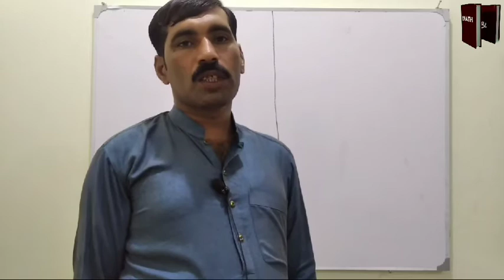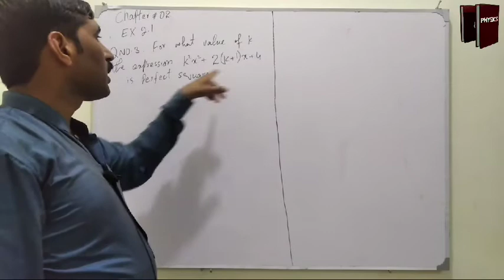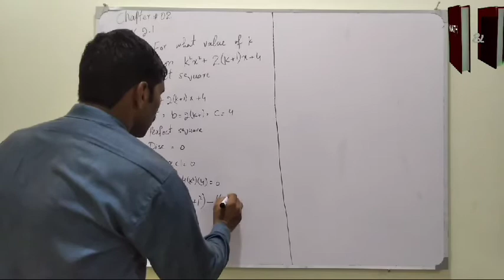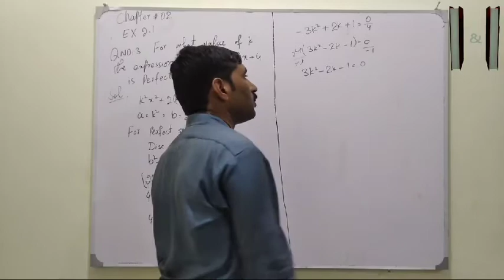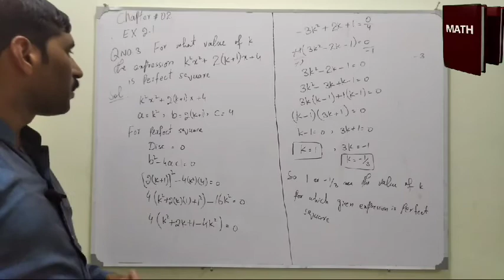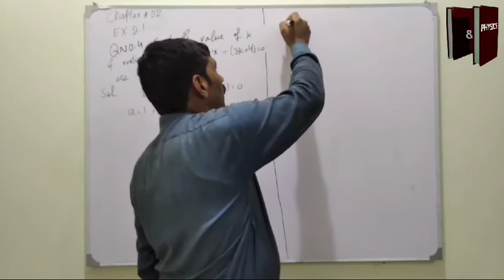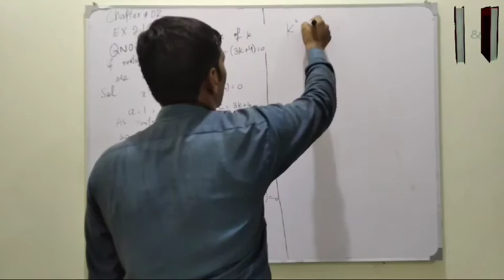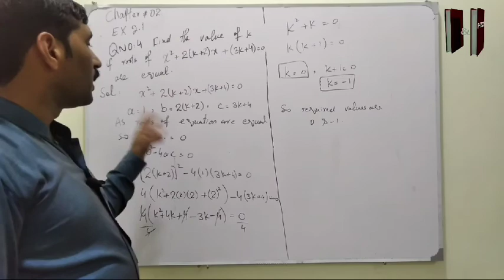Determination of unknown when Roots of Equation are equal | Ch#2 | Ex 2.1 | Q.no 3,4 | 10th math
Determination of unknown when Roots of Equation are equal
10th class Mathematics
Chapter 2
Exercise 2.1
Question no.3,4

M.Ijaz Ahmad
MSc math
Bsc math+math+Physics